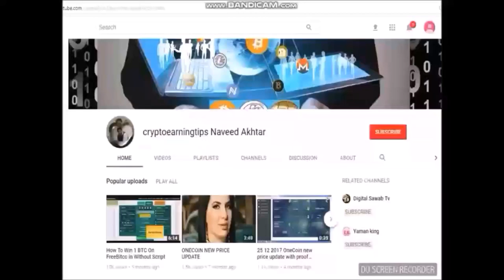New Statement of OneLife from Our Leader Konstantin Ignatov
freedoge hourly claim app APK File